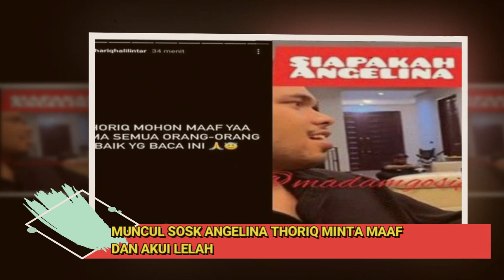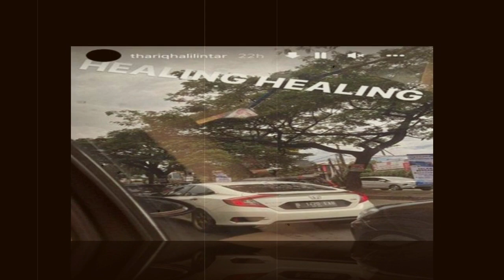MUNCUL SOSOK ANGELINA..THORIQ MINTA MAAF DAN MENDADAK AKUI LELAH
Salam Santun,
Sugeng Rahayu 🙏